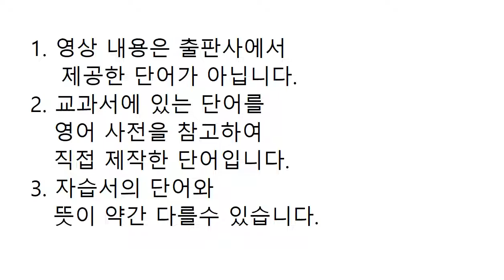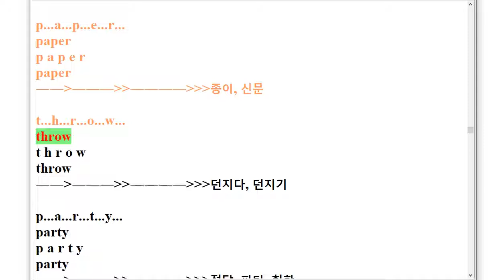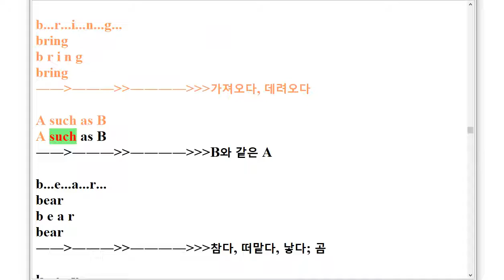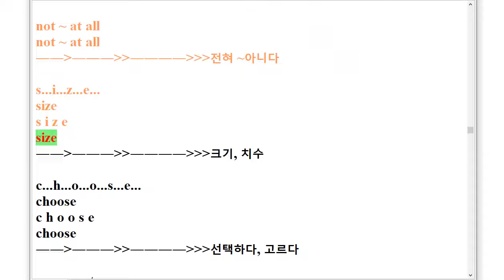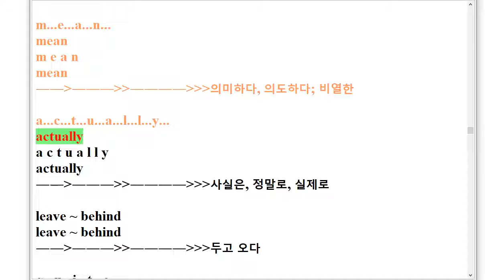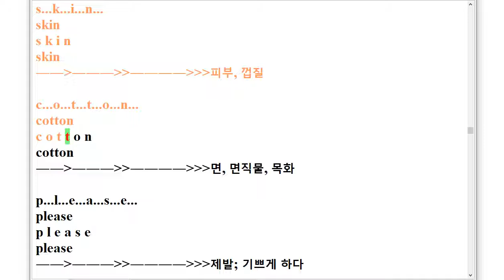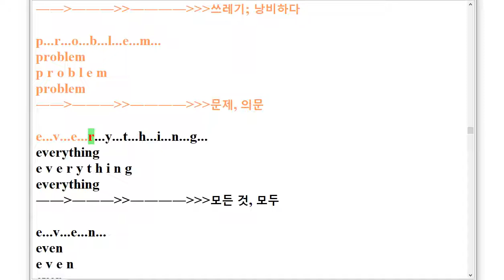VS 중2 영어 천재 정사열 스펠링 암기 6과